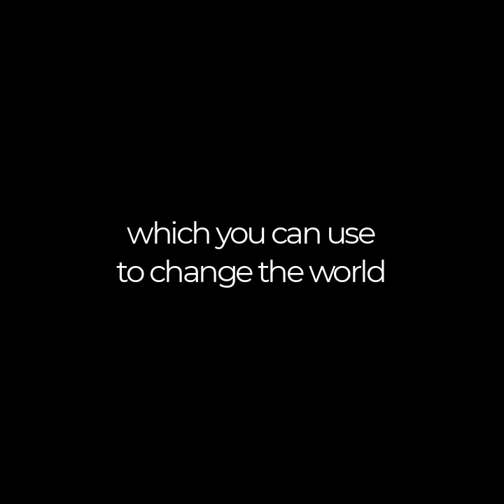It's Never Too Late, To Take Your First Step...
На протяжении многих лет мы продолжаем показывать самые лучшие результаты по количеству студентов успешно сдающих USMLE Step 1 и в данный момент являемся единственным центром, студенты которого продолжают сдавать экзамены и поступать в резидентуру в США.

Наши курсы проверенные временем, помогут вам получить качественное образование не только для сдачи USMLE Step 1, а также улучшить ваши знания в вашей медицинской сфере деятельности.

Набор на курсы открыт в течение всего года. Вы можете записаться на курсы в удобное для вас время и начать обучение с желаемого предмета. Для этого вам достаточно написать в наш телеграм бот